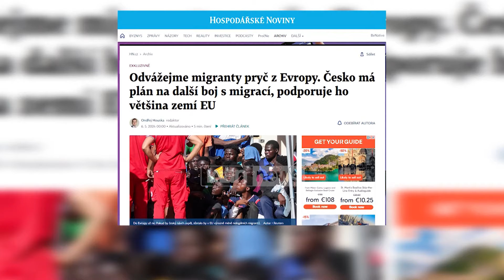Klan News - Modeli Rama-Meloni përkrahet nga BE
Modeli Rama-Meloni po merr përkrahje të gjerë brenda shteteve anëtare të BE-së në mënyrë që emigrantët që përpiqen të arrijnë në BE të transferohen drejt vendeve të treta të përzgjedhura, përpara se të arrijnë në brigjet evropiane.

Sipas mediave në Bruksel, kjo procedurë sipas ekspertëve do të ishte e vështirë për t’u aplikuar sipas legjislacionit aktual evropian të imigracionit. Nisma për kopjimin e modelit italo-shqiptar u ndërmor nga Danimarka dhe u pasua nga Republika Çeke, Holanda dhe Shtetet Baltike.

Gazeta e mirënjohur çeke “Hospodářské Noviny” thekson se emigrantët që shkojnë në Evropë pa dokumentet e nevojshme nuk do të arrijnë më as në brigjet e BE-së.

Plani përfshin gjithashtu edhe zhvendosjen e atyre që janë tashmë në një vend të BE-së, por nuk u është dhënë azil, duke sugjeruar që këta emigrantë mund të dërgohen në një vend jashtë BE-së, ku do të qëndrojnë derisa të mund të dëbohen. Italia ishte vendi i parë i BE-së që nënshkroi një marrëveshje dypalëshe me një vend të tretë (Shqipërinë), për kontraktimin e procedurave të migracionit. Për më tepër, qeveria e udhëhequr nga kryeministri Giorgia Meloni ka bërë presion për të marrë mbështetjen e Komisionit Evropian në menaxhimin e flukseve migratore, siç tregohet nga marrëveshjet e nënshkruara me Tunizinë dhe Egjiptin.

Kjo iniciativë shihet edhe si një mjet për të lehtësuar presionin e migracionit mbi vendet e hyrjes së parë, si Italia, Greqia, Spanja, Qipro dhe Malta.